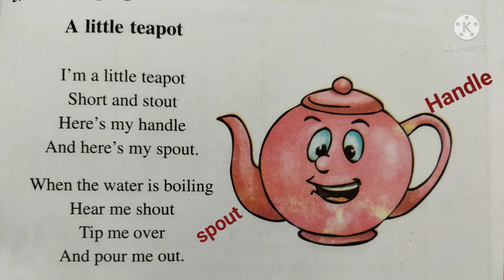A Little Teapot//Class III Poem A Little Teapot//With Explanation in Assamese